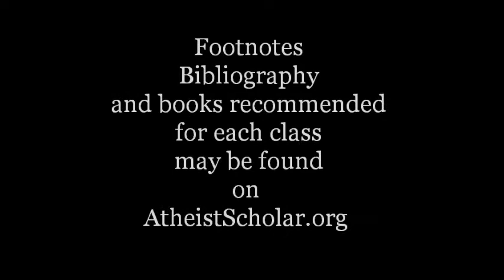Atheist Philosophies Part 1 Unit 6 of 6.wmv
This is the second class on atheism. Atheist philosophies will be explored in an overview set in two classes.  The first preface will glance at Naturalism, Humanism, Existentialism, Objectivism, and Logical Positivism.  It will also briefly discuss Ludwig Feuerbach and Arthur Schopenhauer.